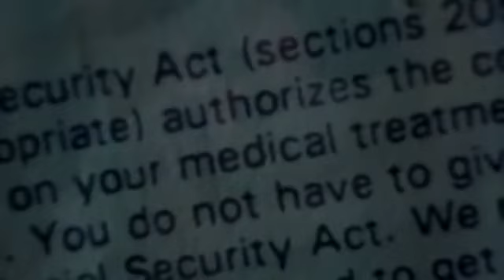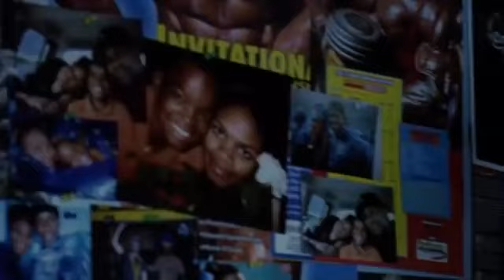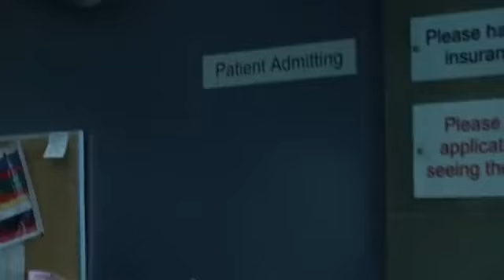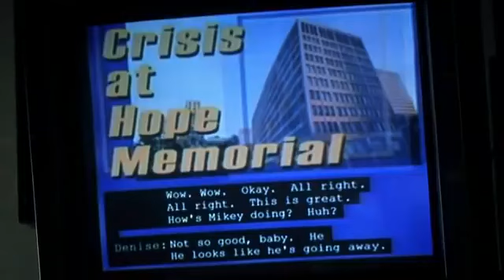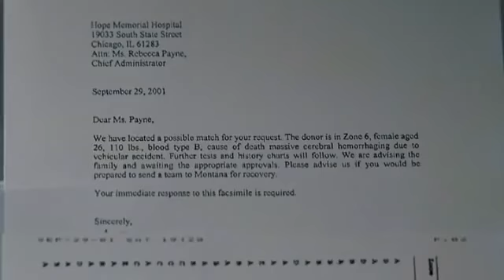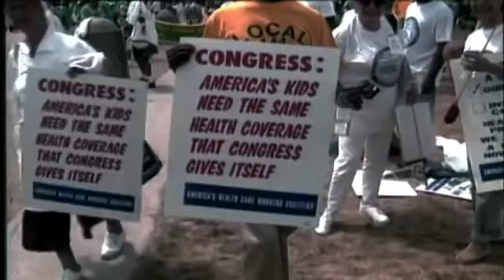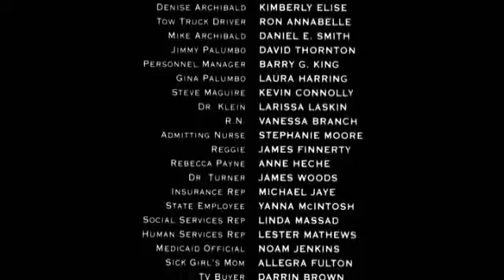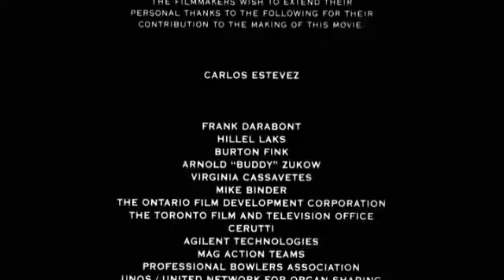Jhon Q - Situación Extrema